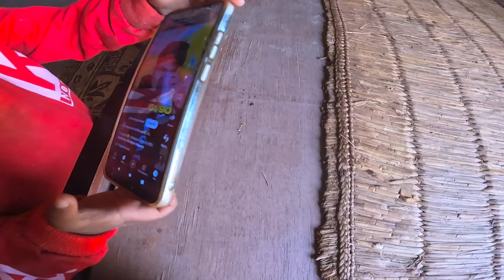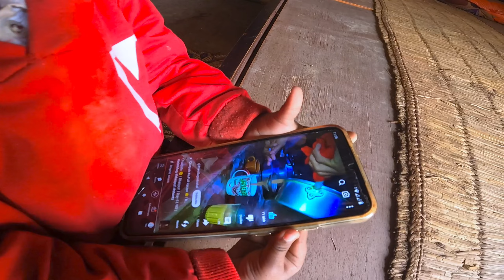FINALLY GUY,10K SUBSCRIBER COMPLETELY GARDINU GUYS/DADA BABA CHAI GHAR DEKHINA GUYS, AIRPORT CHAI DE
समय आउछ नि, ह्जुर,मेरो पलो ढिला भएनी,सबैको GUYS  लाई माया GARADINU  ल

बोका हेर्ने  गाइज बोका  बाबा,TIKTIOKVIRAL VIDEO 2080
BOKA HERNE ORGANIZATION VIDEO,ORIGINALLY YOUTUBE CHANNEL

के गर्ने के नगर्ने ,
के ठिक के बेठिक,
कता जाने कसो गर्ने,
कहिले होला के होला भनेर आफैले आफैलाई घोतल्दा घोतल्दै बोउलाउने  अवस्थामा पुग्ने भए नेपाली जती !!!
कतै केहि छ कि आशाको किरण !
Sisir blogs
I’m back TikTok,YouTube,facebook
I’m back YouTube
I’m back facebook
Viral video
Viral Sisir vlogs
Sisir video
Hernu vayo
Dekhnu vayo
Sano vloger
Bibas vloger
Barghat
Bardghat
Nawalparsi
Top
Top nepal
Top TikTok viral
Top tiktok viral sisir
Facebook sisir
Nepal top sano vloger
Nepal sano vloger
Butwal sisir vloger
Daunne devi
Kathmandu
Kathmandu Sisir vlogs
nepal Legend YouTuber
Asia
Kid YouTuber
Kid vloger
Kapal katdaii aaj ko vlogs Bardaghat.